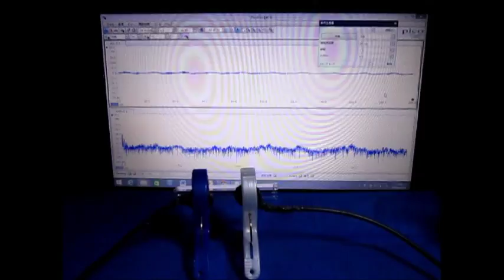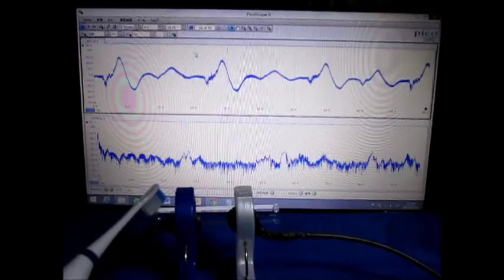音と超音波の組み合わせを利用した超音波制御技術 （超音波システム研究所 ultrasonic-labo）